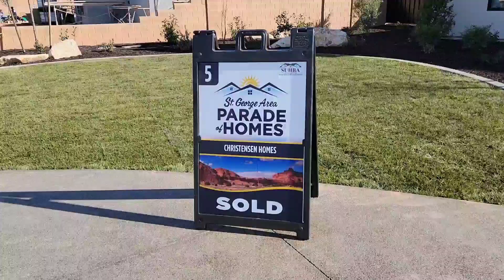Part 3 St George Area Parade of Homes #5 $3.6 Million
Another tour of home here in Southern Utah. Beautiful home. 5 bedrooms, 7 bathrooms, 5 car garage, $3,600,000 with 10,184 S.F.

Tola Jonathan Meak
Equity Real Estate